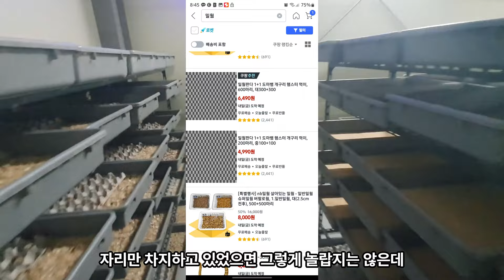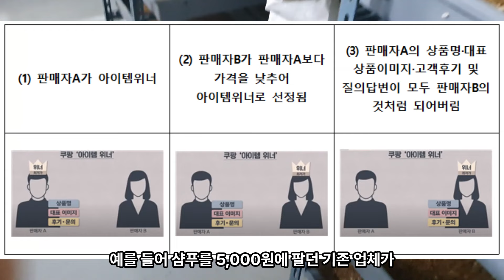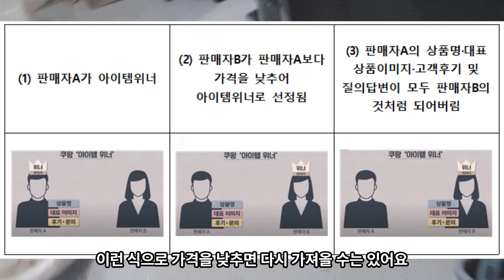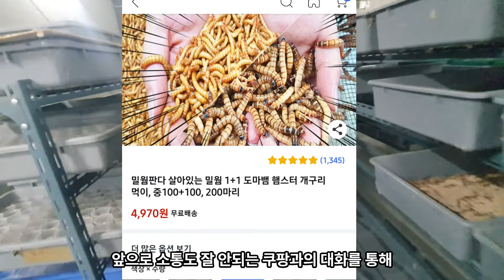다른 밀웜업체에게 4년동안 리뷰쌓인 상품을 빼앗겼습니다..쿠팡 진짜 욕나오네요..